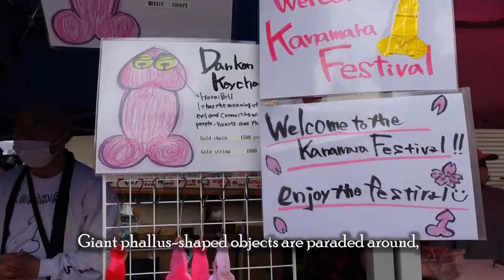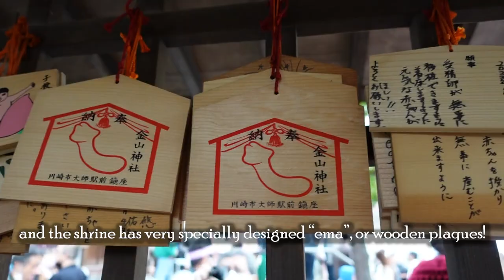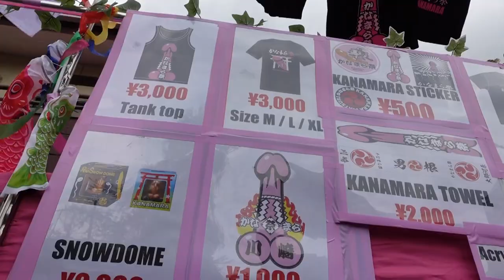[Vlog] KANAMARA FESTIVAL 2023 (Penis Festival in Japan?!)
I'd put in some smart-ass description but I don't want to come off as...cocky  ☜(ﾟヮﾟ☜)

But seriously, what an extraordinary festival that's held every year at Kawasaki! Would you want to go?

★@allyoucanjapan is here to bring you all types of interesting content on Japan life, culture, food and more!
New videos will be posted every week★